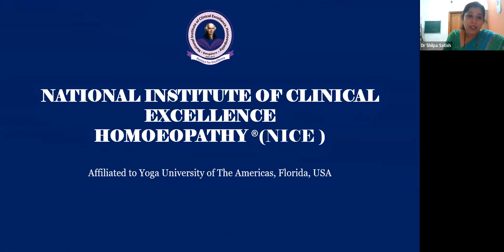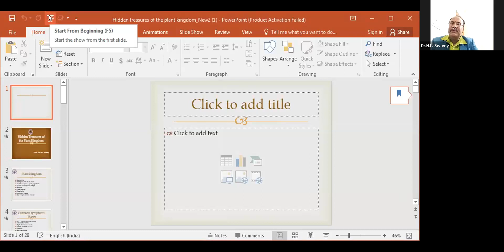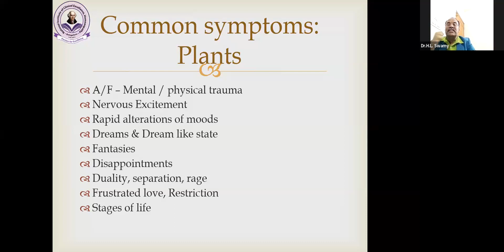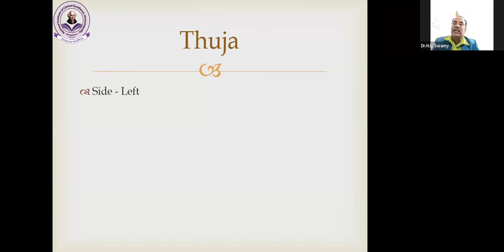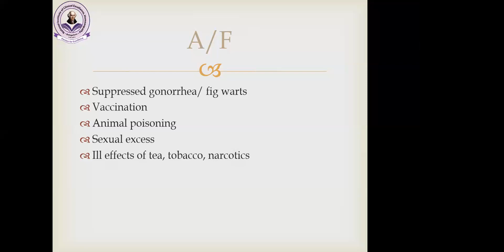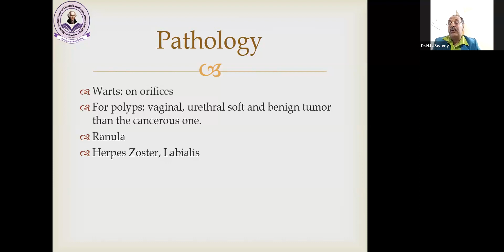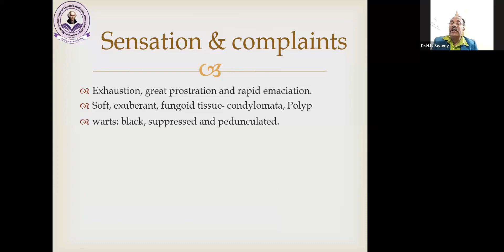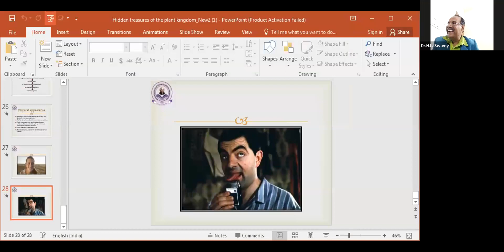Hidden Treasures of Plant Kingdom _Thuja By Prof Dr H L Swamy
National Institute of Clinical Excellence, Bengaluru on its completion of 10 years conducted Materia Medica series. In this video, Thuja is explained with differential remedies.